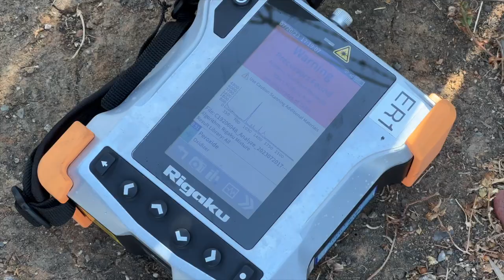InService - Brad Richardson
To view this video in your preferred language, press settings, then subtitles, then auto-translate and pick your language when captions are made available by YouTube.

Arabic
.لمشاهدة هذا الفيديو بلغتك المفضلة، اضغط على الإعدادات، ثم الترجمة، ثم الترجمة التلقائية واختر لغتك

Chinese
要以您喜歡的語言觀看此視頻，請按設置，然後按字幕，然後自動翻譯並選擇您的語言。

Filipino
Upang mapanood ang video na ito sa gusto mong wika, pindutin ang mga setting, pagkatapos ay mga subtitle, pagkatapos ay awtomatikong isalin at piliin ang iyong wika.

Korean
원하는 언어로 이 비디오를 보려면 설정을 누르고 자막을 누른 다음 자동 번역하고 언어를 선택하세요.

Persian
.برای مشاهده این ویدیو به زبان دلخواه خود، تنظیمات، سپس زیرنویس ها را فشار دهید، سپس ترجمه خودکار را فشار دهید و زبان خود را انتخاب کنید

Somali
Si aad u daawato muqaalkan luuqada aad door bidayso, taabo settings ka dibna qoraal hoosaadyo, dabadeed si toos ah u tarjun oo dooro luqadaada.

Spanish
Para ver este video en su idioma preferido, presione configuración, luego subtítulos, luego traduzca automáticamente y elija su idioma.

Vietnamese
Để xem video này bằng ngôn ngữ bạn ưa thích, hãy nhấn cài đặt, sau đó nhấn phụ đề, sau đó dịch tự động và chọn ngôn ngữ của bạn.